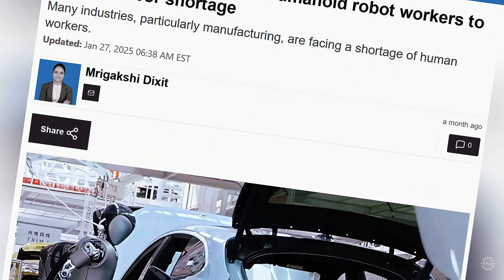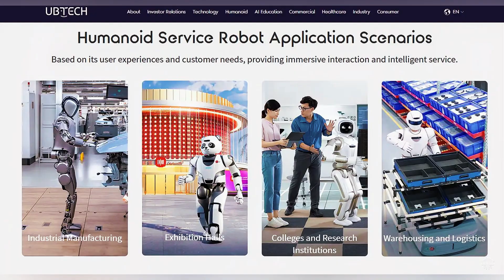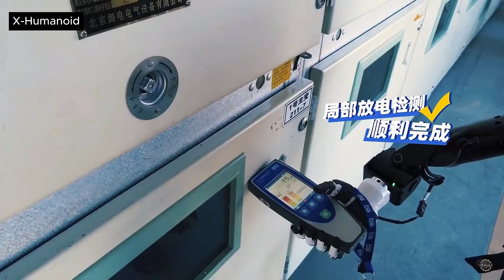No Humans Needed! China's AI-Powered Humanoid Robots Form 'Intelligent Swarm' to Take Over Factories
UBTECH says its new humanoid robot, the Walker S1, sets a new precedent for generalized industrial robotics.

The leading Chinese robotics company just unveiled its Walker S1 AI robot, developed in partnership with industry giants like BYD, Audi, Volkswagen's Qingdao branch, Geely Auto, Foxconn, Hongqi, Dongfeng, and SF Express.

UBTECH released footage of the humanoid robot carrying a heavy parcel while walking smoothly on a treadmill. The load is 16.3 kilos, or just under 36 pounds—about the weight of a typical countertop microwave.

According to UBTECH, the Walker S1 possesses advanced AI, enabling it to perform tricky tasks with remarkable control and balance. Its camera system provides 360-degree safety monitoring, while its dexterous hands, equipped with tactile sensors, ensure it can grip and hold objects with precision.

UBTECH highlights that Walker S1’s multi-task execution capabilities make it an ideal humanoid for a wide range of industrial applications. Robots from UBTECH's Walker line have already been deployed in real-world scenarios, including Zeekr's 5G Smart Factory and FAW Volkswagen's plant in Qingdao, where they assist with demanding manufacturing processes.